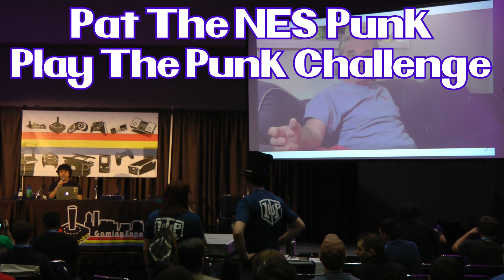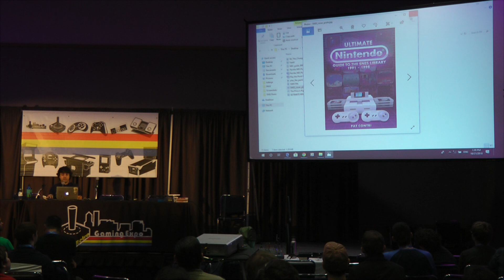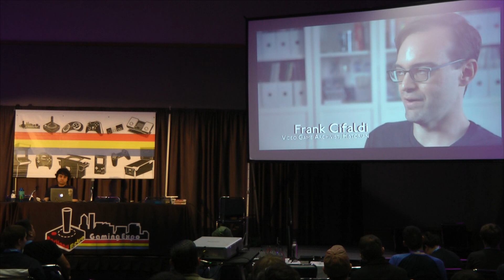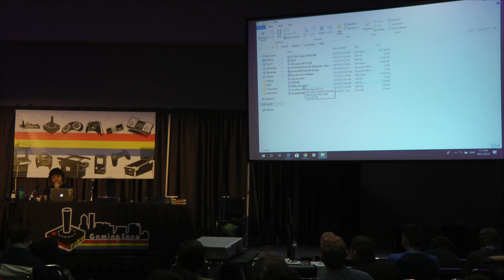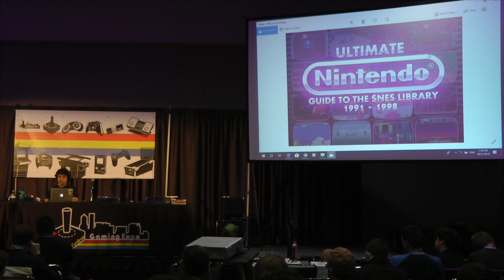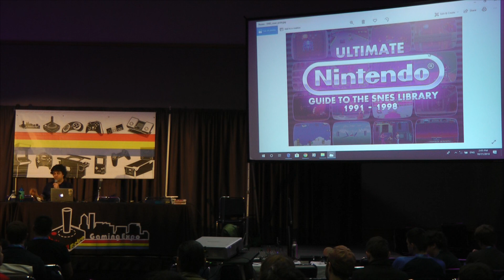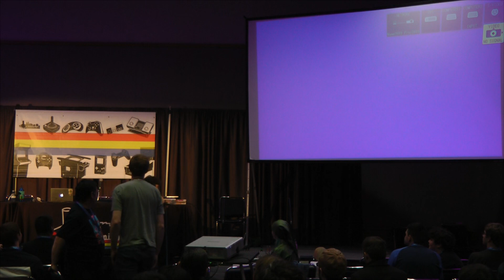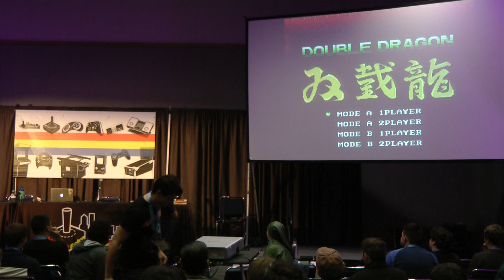PRGE 2018 - Pat the NES Punk, Play the Punk Challenge - Portland Retro Gaming Expo 1080p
"Pat the NES Punk, Play the Punk Challenge" from the 2018 Portland Retro Gaming Expo (PRGE), October 21st 2018. With Pat Contri.